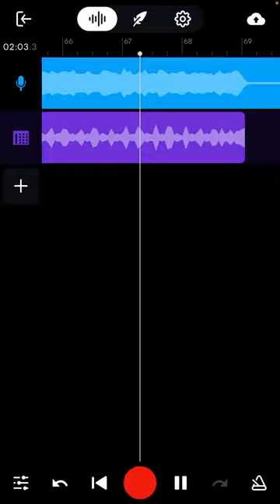Bower Castle Banjo kazooie-(Sound font)-upbeats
THEI IS FOR MATTHEW FAN MUSIC 2021